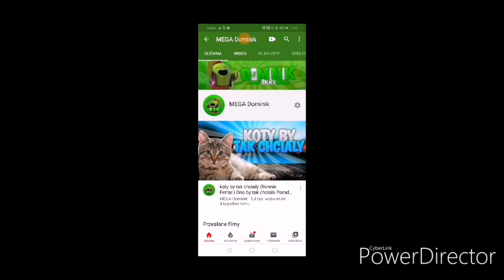co się dzieje z moim kanałem!!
60 like =kolejny odcinek jutro
Jeśli film się spodobał zostaw 👍 i suba z dzwonem oraz miły komentarz dzięki